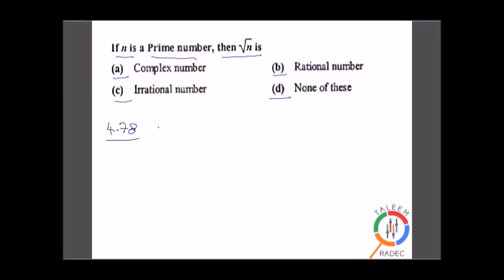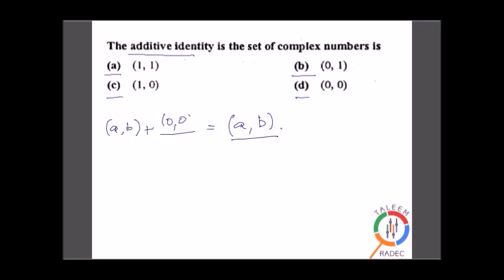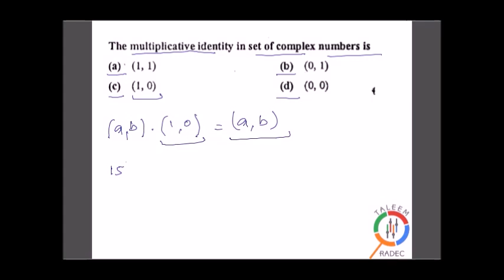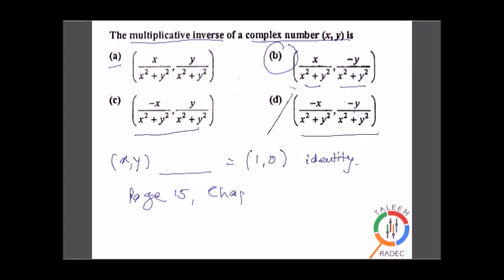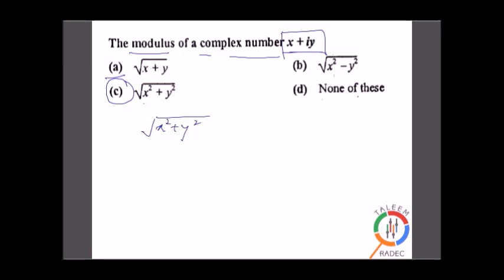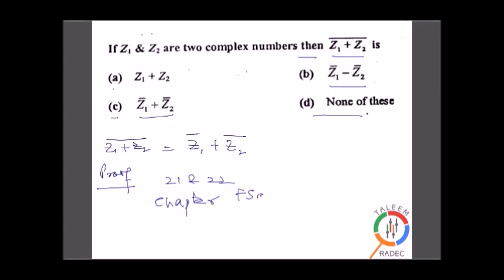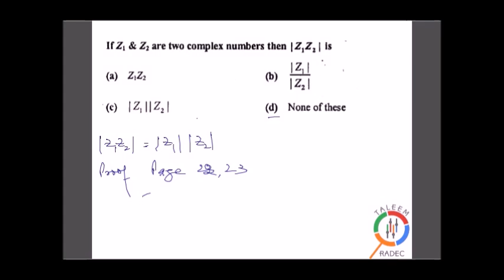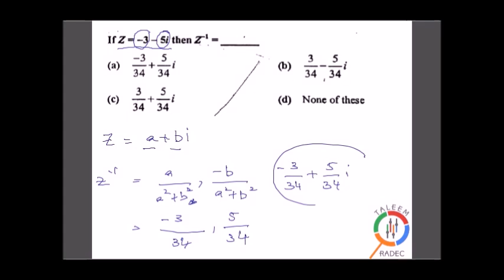FSc I Number Systems MCQs Part 1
Entry Test Preparation Video on Mathematics FSc-I Chpater 1 Number System